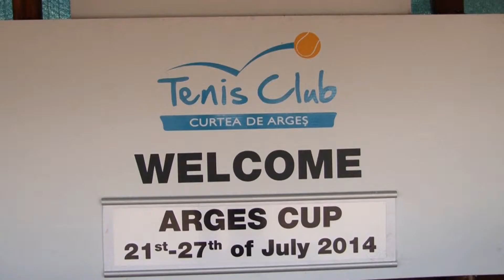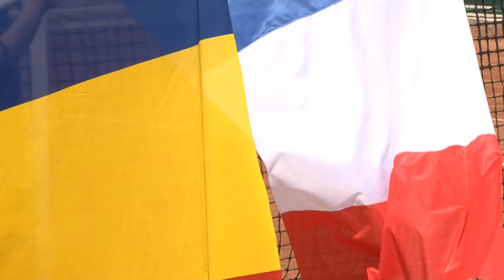Turneul Arges Cup 2014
Arges Cup 21-27 iulie 2014, competitie internationala pentru categoriile de vârsta pâna în 16 ani, baieti si fete, simplu si dublu s-a aflat la a treia editie.

Partidele de tenis s-au  desfasurat pe cele 4 terenuri de zgura si un teren de antrenament ale bazei sportive Tenis Club Curtea de Arges, remodernizata recent si dotata tehnic la cele mai înalte standarde.

Arges Cup 21st -27th of July 2014 international competition under 16 years old juniors, boys and girls, simple and double,  at it's third edition.

The tennis games were held on 4 clay grounds and a training tennis court from Tenis Club Curtea de Arges. This club has been recently modernized and technically equipped to its highest standards.